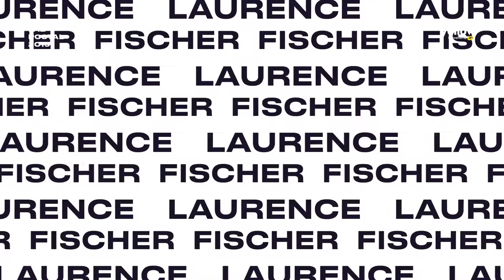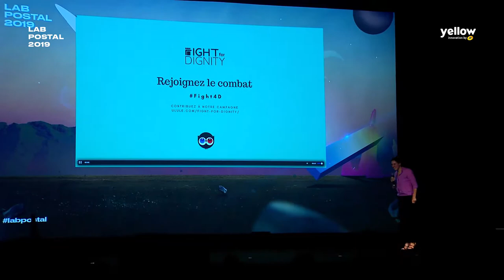LAB POSTAL 2019 - Laurence Fischer, Fight For Dignity